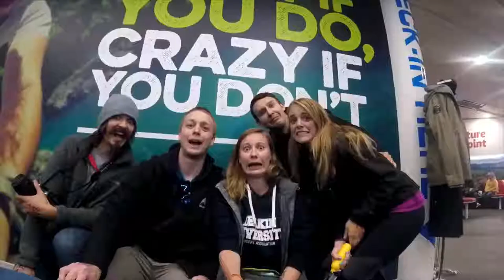Nevis Bungy Jump (Queenstown, New Zealand)